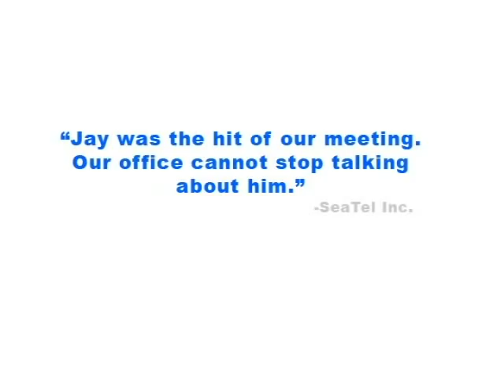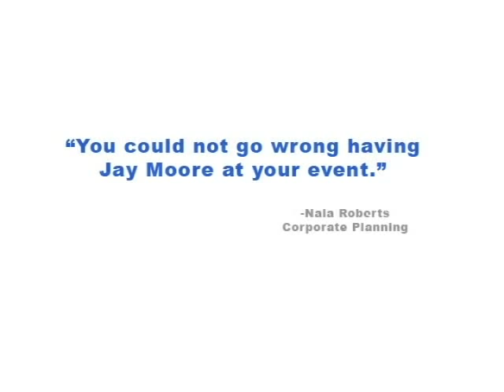ROLLIN' JAY MOORE - Princess Cruise Lines Comedian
at Corporate Funny.

"Rollin" Jay Moore is currently the top stand-up comedian entertaining on Princess Cruise Lines. A native of North Carolina, Jay Moore entertains audiences at sea in the Caribbean, Mexico, and Alaska. On land his energetic performances are a hit for corporate audiences who need clean, FUNNY entertainment.  Jay's material covers a wide range of topics that audiences can relate to, and his animated delivery gives his comedy a visual punch.

"Rollin" Jay Moore could be available to entertain your group!